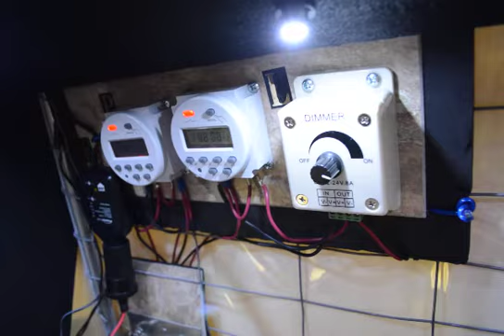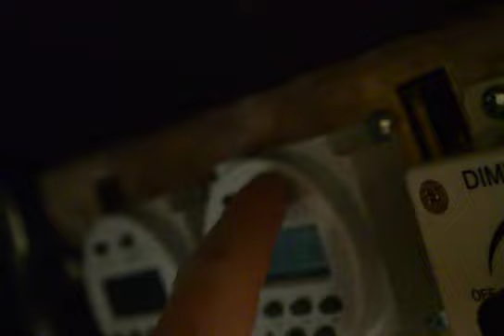Testing and installing the 12 Volt electrical system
The 12 Volt Electrical System has a timer for the water pump, a timer and a dimmer for the lights, and a speed control for the fan with a thermostat on the way.